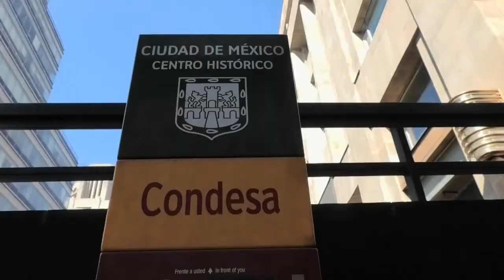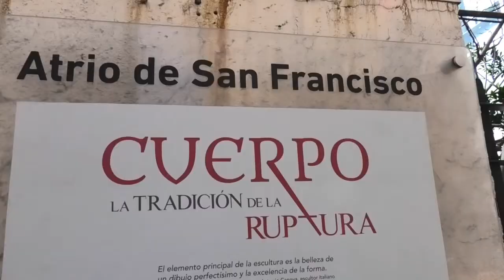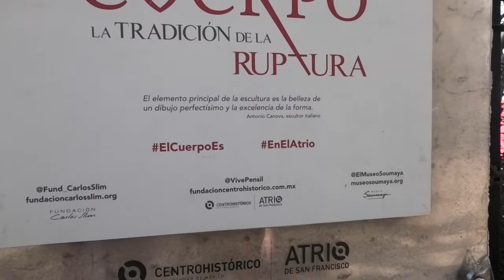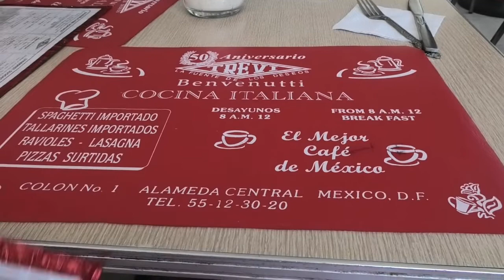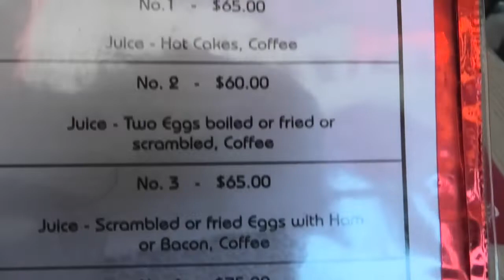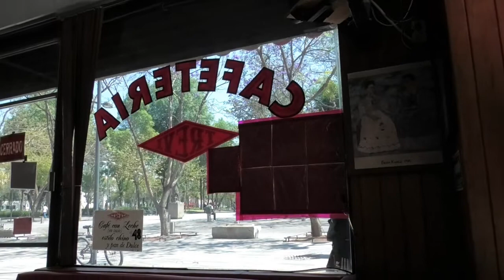Alameda Park Food Review, Mexico City, Centro Historico. 🇲🇽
From Madero Street to Alameda Park. Food Review, Centro Historico, Mexico City. My husband was joking, he wasn't eating crickets!!! See Our Five Week Video Diary - More videos soon More videos to follow! Zocalo Centro Historico, Mexico City. TAGS: Death Cults, Day Of The Dead, La Santa Muerte, Santeria, Skeleton Saint, Saint of Death, Our Lady of Holy Death, Patron Saint of Narcos, Skeleton Saint, Mexican Día de Muertos, La Calavera Catrina, Dapper Skeleton, Elegant Skull, Catholicism, Aztecs, Spiritism, Voodoo, The Mayans, The Olmec,